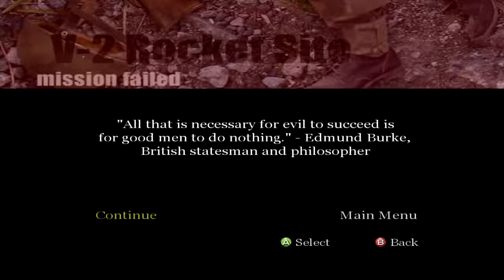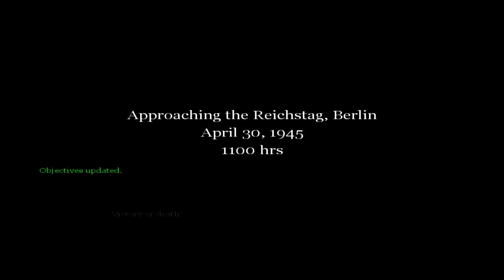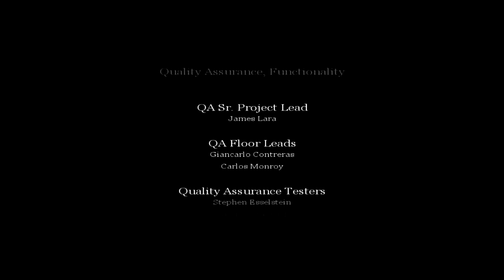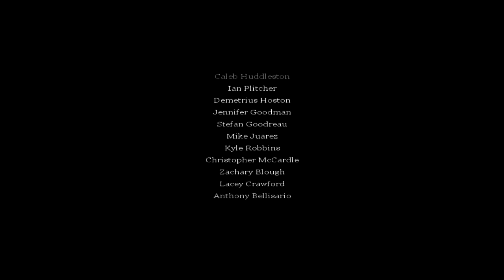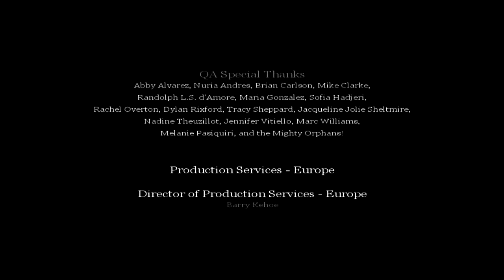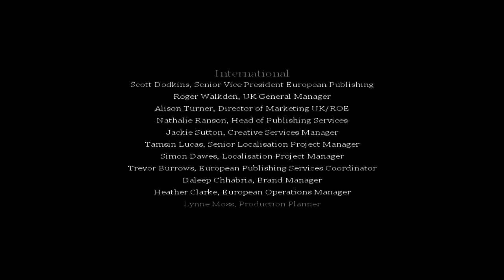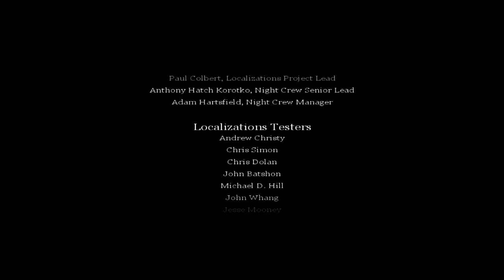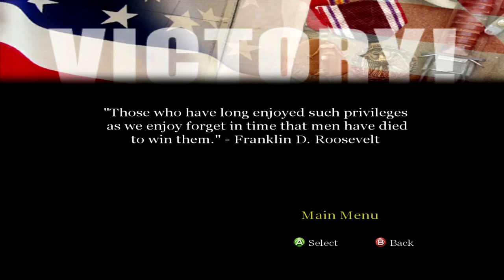Call of Duty Часть 16 Титры